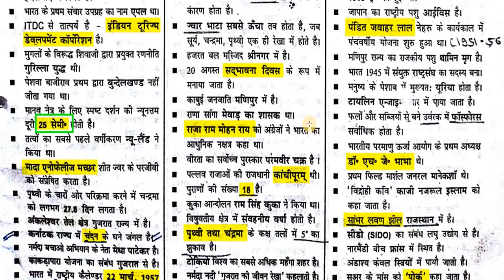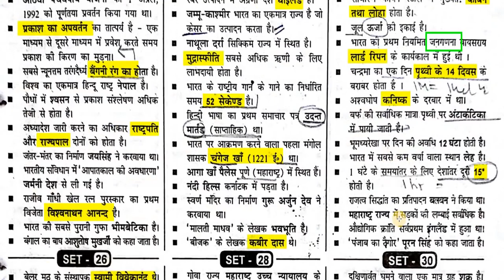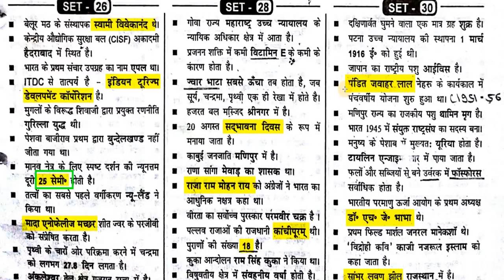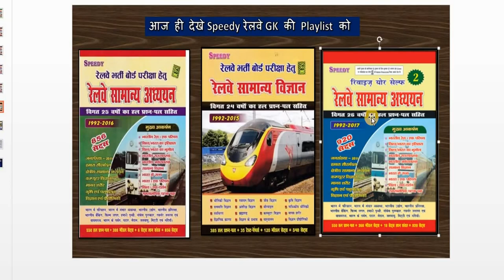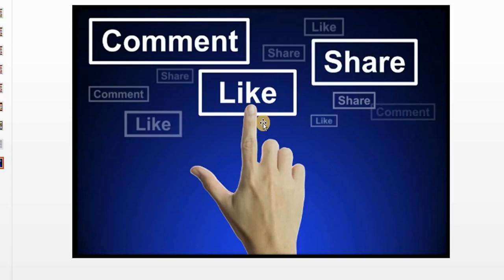Railway Group D Solved Question Paper In Hindi Part 51 Railway Previous Year Q Full HD